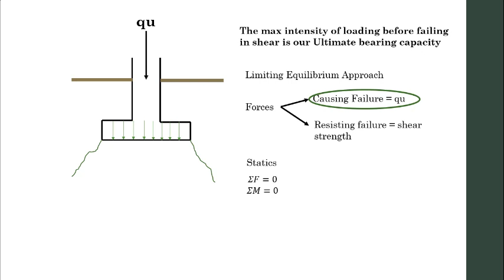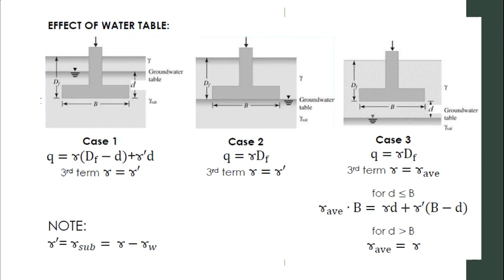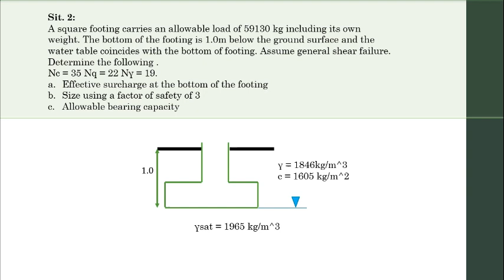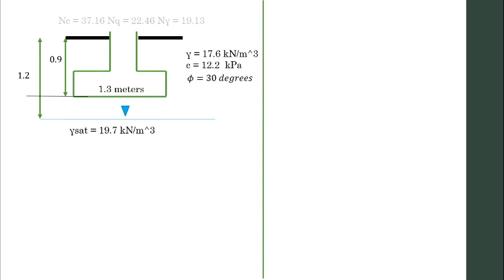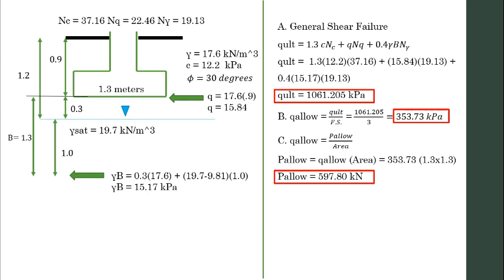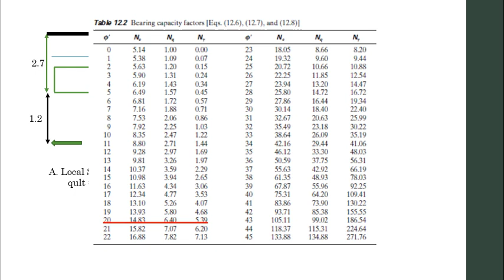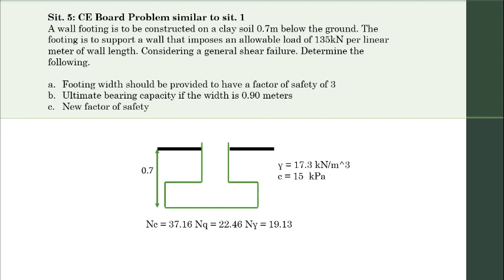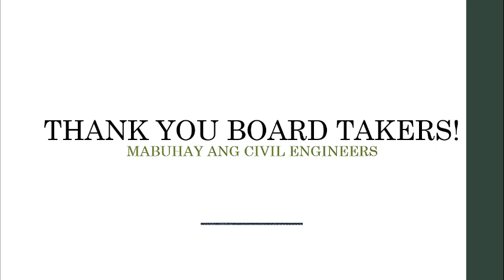Terzaghi Bearing Capacity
Terzaghi explained short video by Engr. Lhester Navasca 🧡🧡🧡